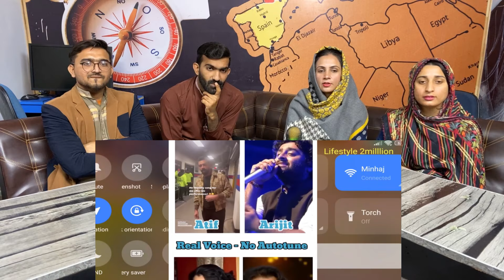Singer Without Auto Tune | Part 2 | Real Voice Of singer | Arjit Singh | Hindi Song | Atif | L2M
Original Link!